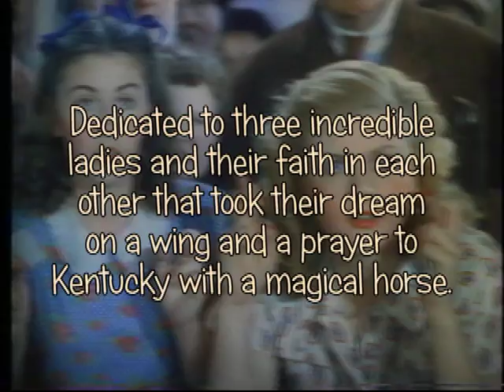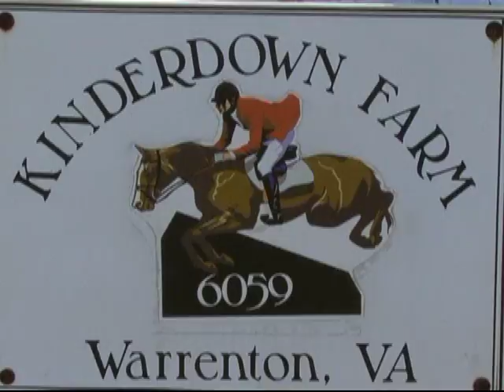"100 Gold Sovereigns & Laura's Chance"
Tribute to three brave ladies and Velvet Brown of National Velvet fame who continued to believe in their horse despite facing so many obstacles to achieve success.